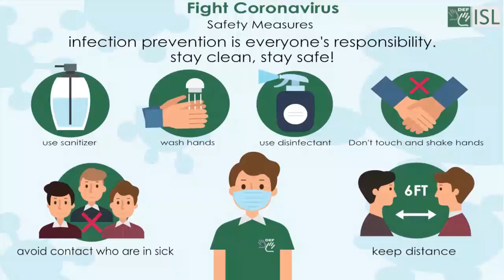Interesting to know about Human Facts